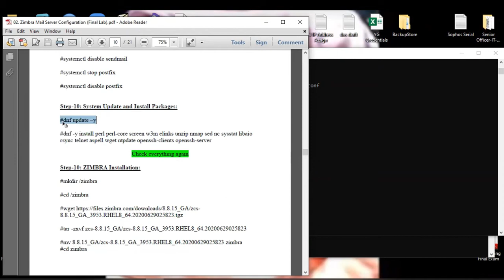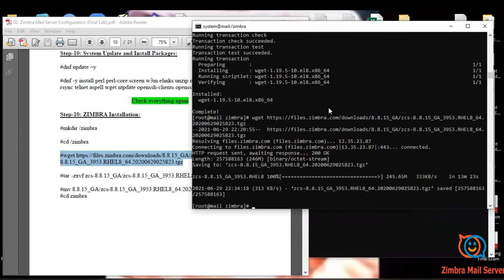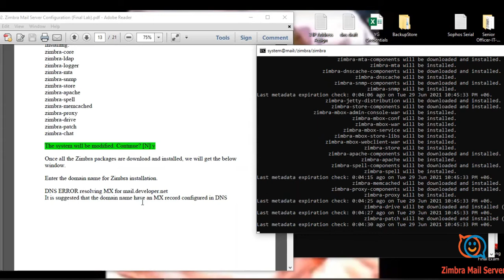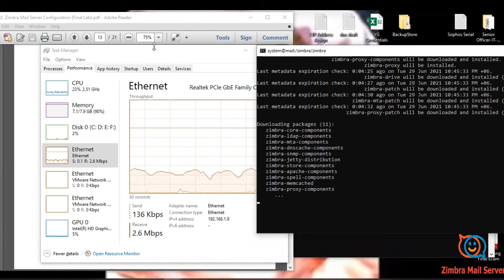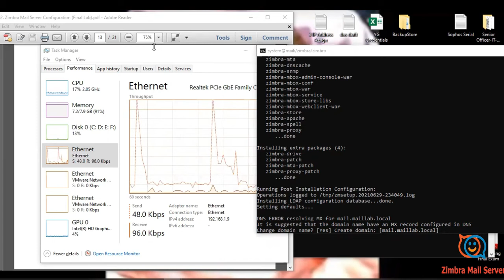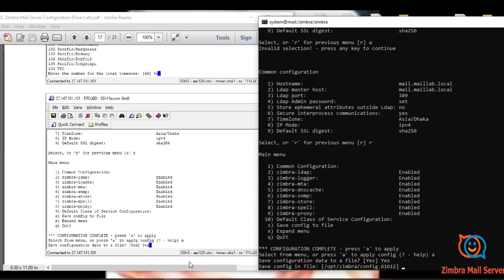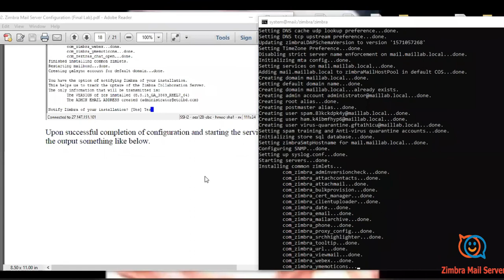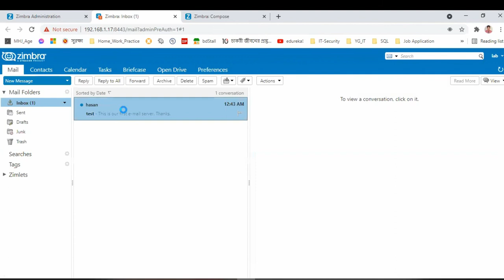Zimbra Mail Server Configuration II Zimbra Mail Server Installation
Hi, I am Md.Rahimnoor, from Bangladesh. Welcome to my Live365 YouTube Channel. Here you Get Tech-based Video Tutorial, Educational Video, Product review, Funny Video & VLOG Video.